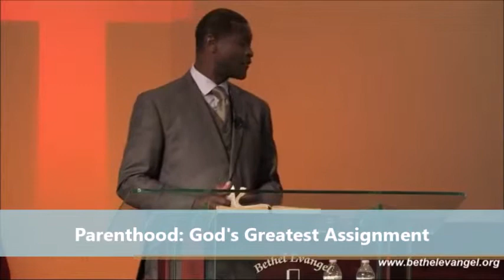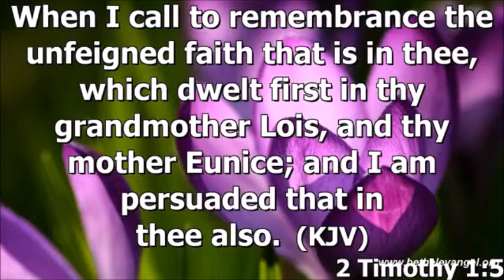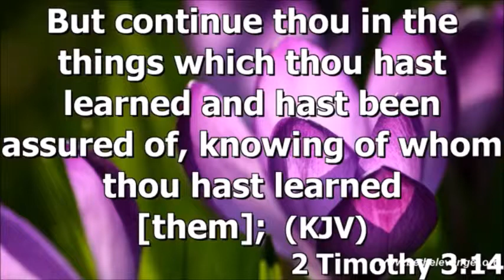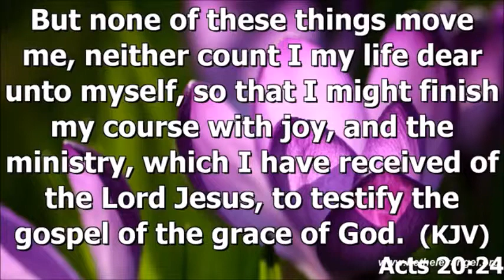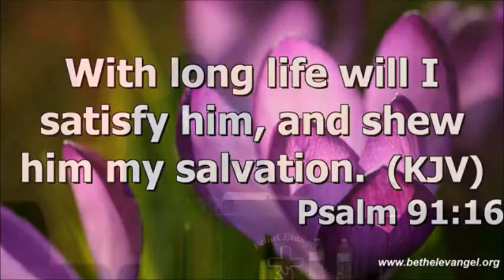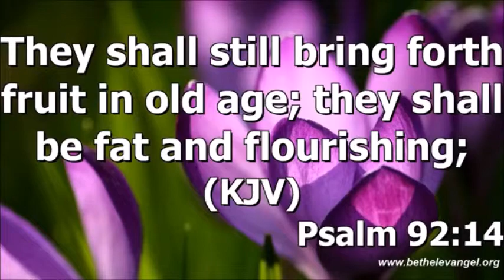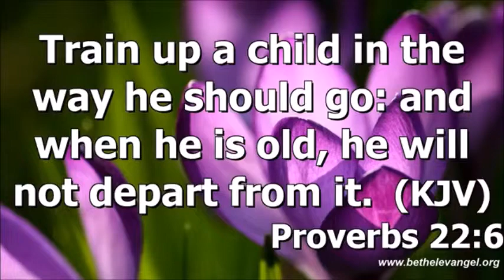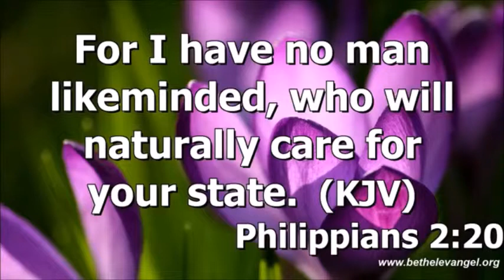Parenthood: God's Greatest Assignment